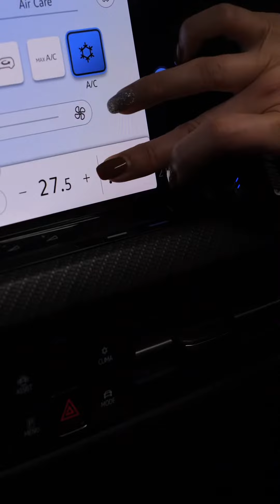CAR ASMR Volkswagen Golf R